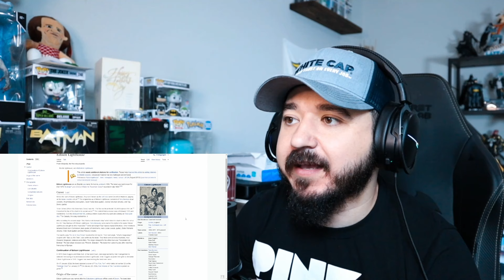EIDSON LIGHTHOUSE - Love Grows (Where My Rosemary Goes) | FIRST TIME HEARING REACTION